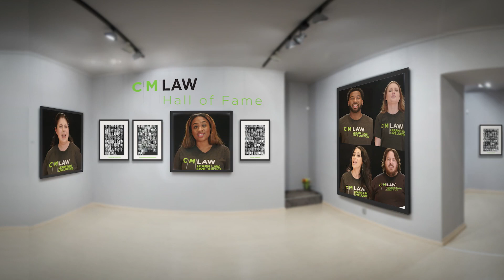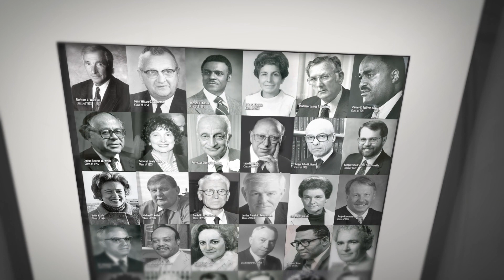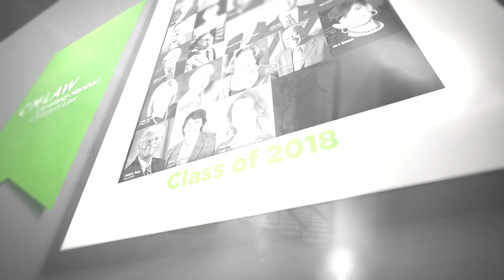CSU Cleveland-Marshall College of Law Hall of Fame 2019